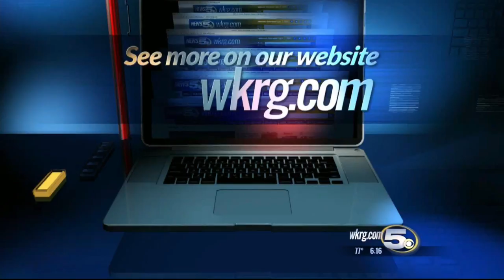4 Medal of Honor Recipients Head to the Port City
4 Medal of Honor Recipients Head to the Port City